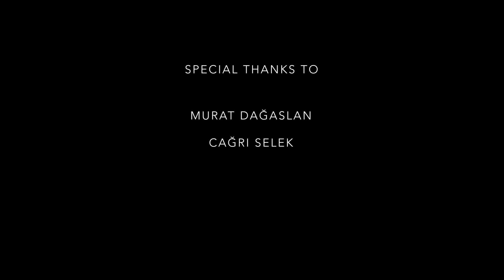Show Me Turkiye - Afyon | A cinematic travel series of Turkiye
Hello friends,

As you know, I try to go on with the Show Me Turkiye series as much as I can. I have been working on this video for almost a month. But I was able to finish. I hope it is worth waiting for. You know my goal is to show Turkiye to the world. I think that the better we express ourselves, the better we will be understood. I think these lands are not just a couple of beaches and balloons. (They are great too but we have more beauties)
Show Me Turkiye is an idea, not a video. That's why
I opened this page for people who want to promote the country to the world. I hope this idea also develops and it becomes a nice community.
These shots could not have happened without Murat Dağaslan, Çağrı Selek and Alicem Aktaş. I am grateful to them too.
Your opinions and support are always important to me. Therefore, I would appreciate it if you express your opinions, suggestions and supports in the comments below.
Also, I would be very happy if you can share the video with the people you think should see.
For more information regarding Turkiye and Trabzon, you can visit our
In here you can find information about the places, create travel plans and book activities all around Turkiye.

With love,
Halil
Songs:
Celtic Guitar by Andy Slatter